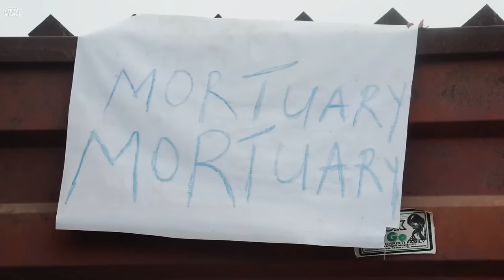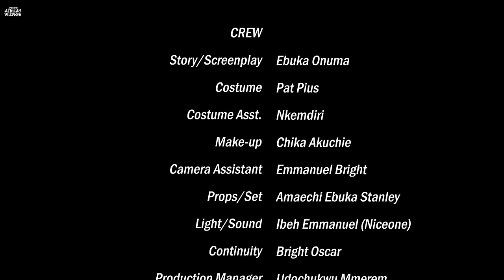I Beg You Don’t Skip This Premium Amazing Family Movie With A Wonderful Ending-African Movies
In this Nigerian Movie Starring: Queenth Hilbart, Maleek Miltons, Simon Chibuzor